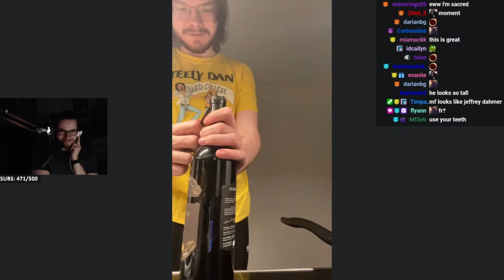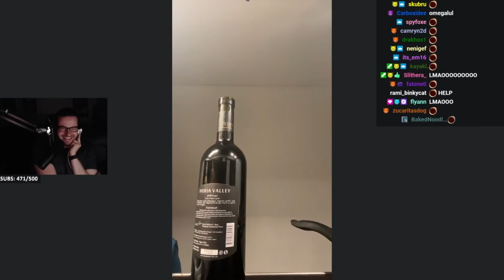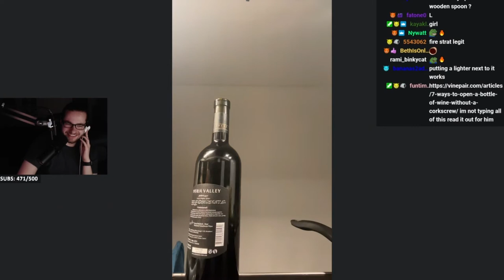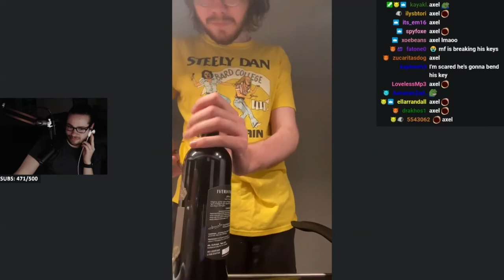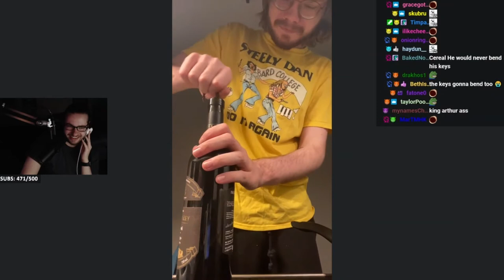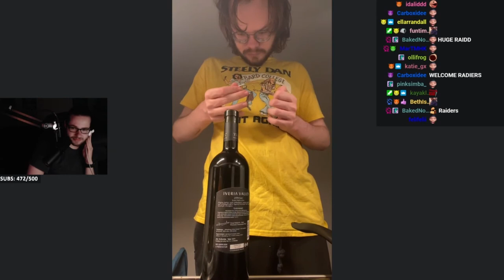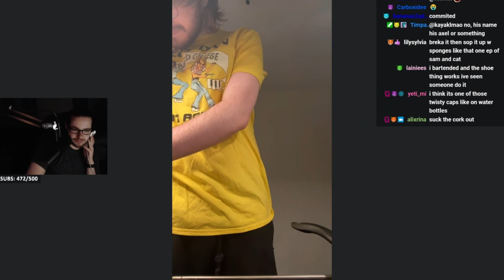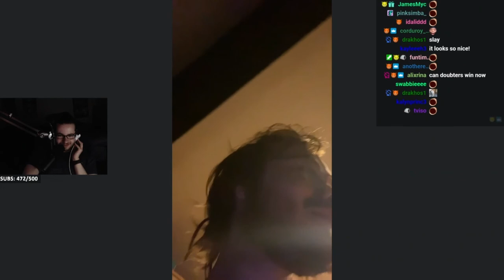Twitch full segment - Aksel struggles to open a bottle of wine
From Stonepa's Twitch stream "Click this if you are awesome"

Stonepa, Aksel, Hooverr and Prezoh are in call.